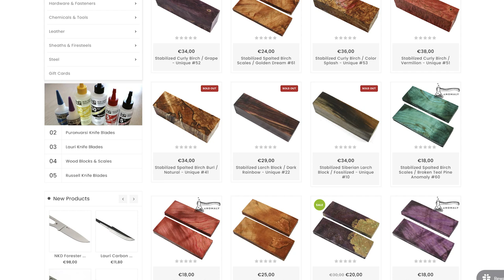Hand forging the serpent in the steel seax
hand forged the legendary viking serpent in the steel